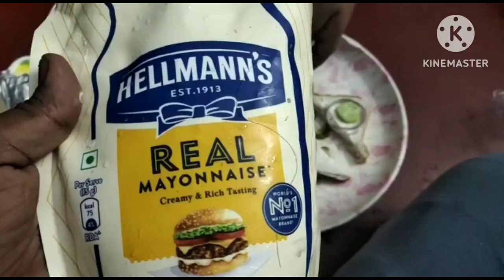বাড়িতে কাটানো একদিন। Homemade Sandwich, Chicken alu kosha বানালাম।